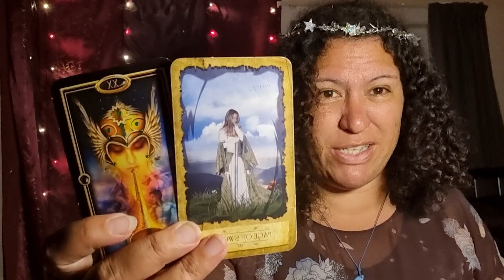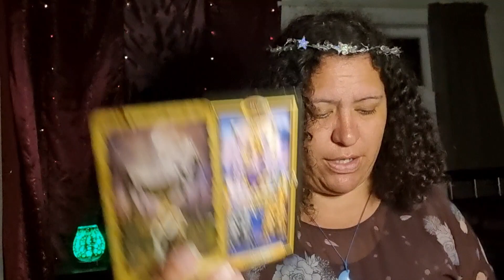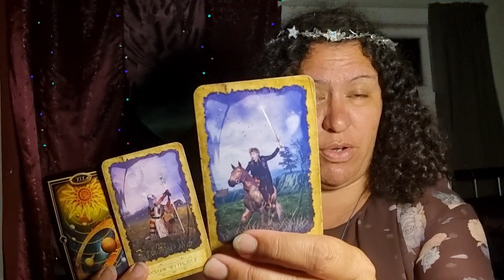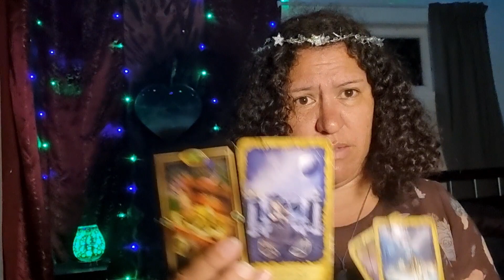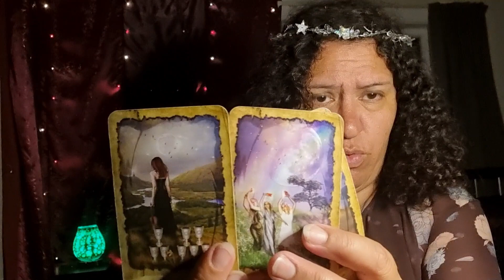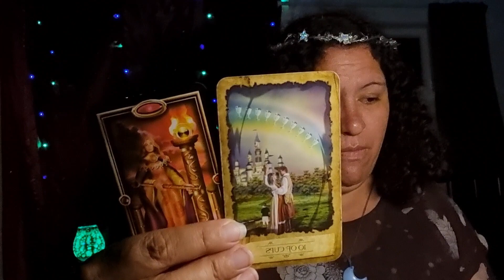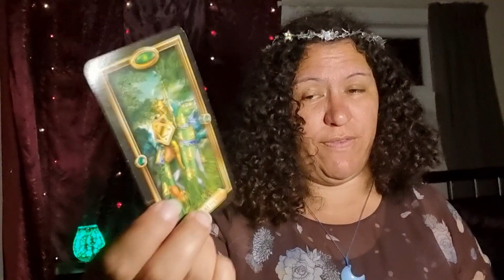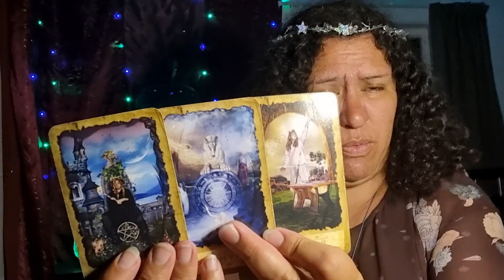SAGITTARIUS ♐️: 3rd PARTY mess pushes you TOWARDS your 10 of CUPS! SOULMATE UNION!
Collective TAROT reading! 11th Jan

Timestamp
Intro - 0:00
Reading - 0:45

Cards I use- mystic dreamer tarot by Heidi Darras and Barbara Moore. GILDED TAROT BY CIRO MARCHETTI